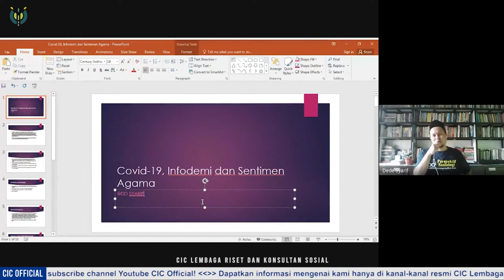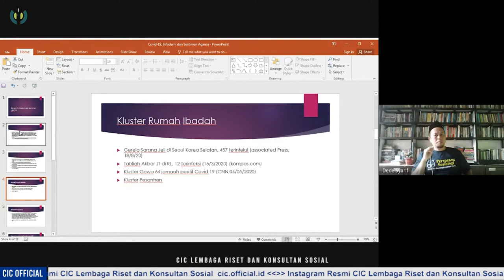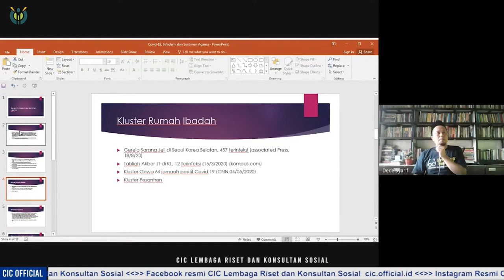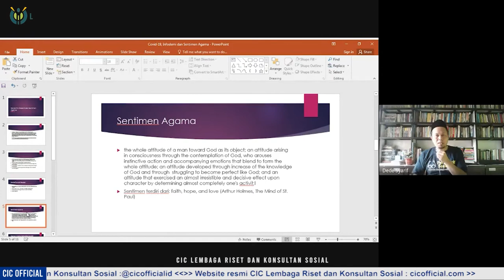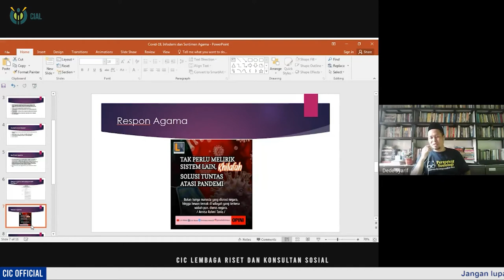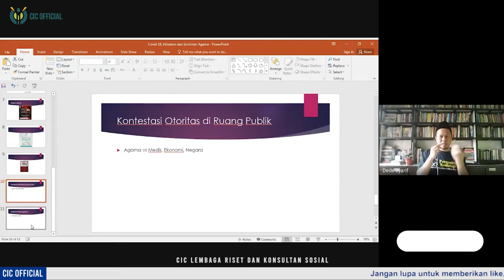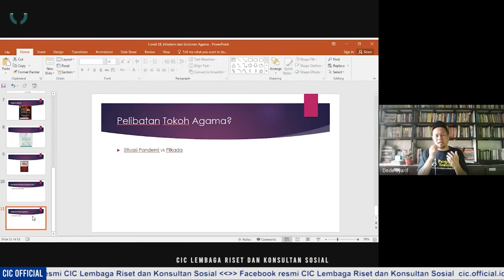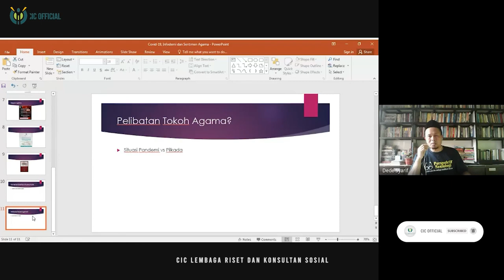[ WEBINARSERIESCIC ] COVID-19, INFODEMI DAN SENTIMEN AGAMA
Hoax dan sentimen Agama menjadi cepat tertransmisi ke gawai-gawai setiap warga masyarakat kita. Contoh terhangat misalnya, bagaimana “kasus Macron” terkonstruksi begitu masifnya hingga memunculkan dan memantik sentimen Agama. Selain itu, bertebarannya infodemi hoax seputar pandemi, hingga informasi bernuansa konspirasi seperti pernyataan sikap “Aliansi Dokter Dunia” tentang Covid-19, dan sebagainya.

Simak penjabaran menarik seputar Infodemi dan Sentimen Agama yang kerap terjadi selama masa pandemi dengan bahasan
Covid-19, Infodemi dan Sentimen Agama
yang disampaikan oleh Dr. Dede Syarif, M.Ag.
Sosiolog UIN Sunan Gunung Djati, Bandung.